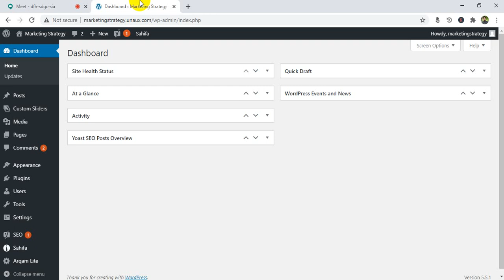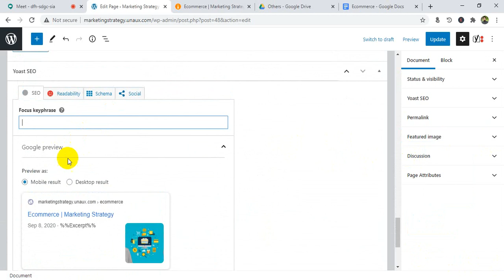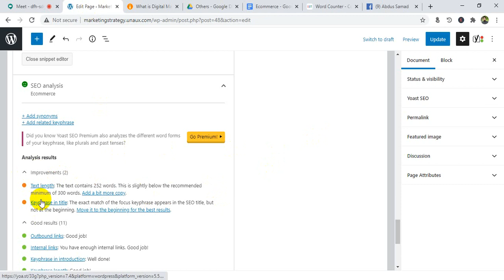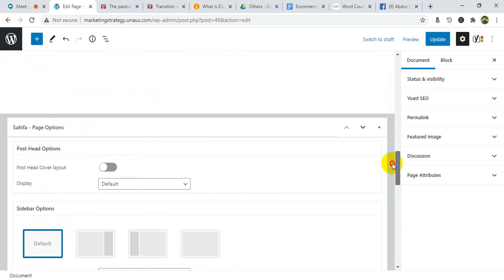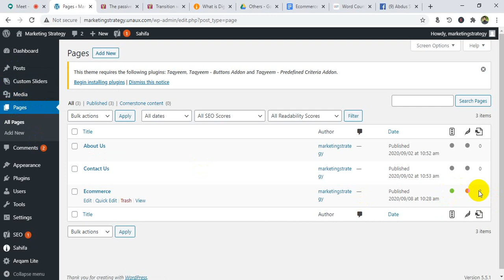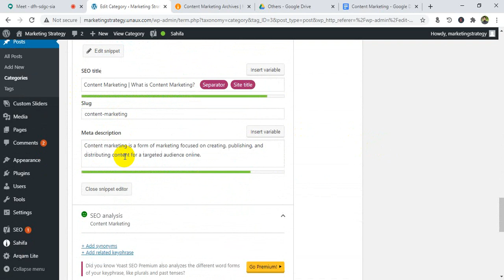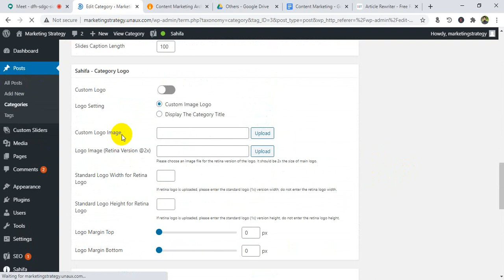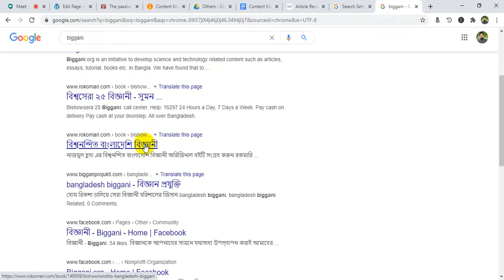Faridpur Digital Marketing | Batch - 784 | Class - 49